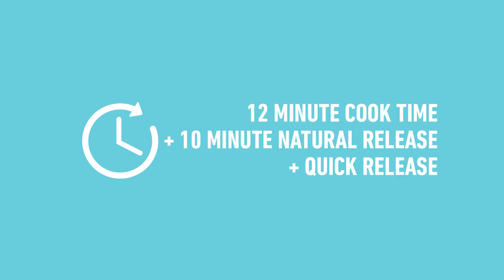Instant Pot Elvis Style Steel Cut Oatmeal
Elvis famously downed heaping platefuls of peanut butter and banana sandwiches grilled up by his mother, Gladys Presley. In this version, we swap Elvis’s bread (which most accounts describe as being cooked in bacon fat!) for a much healthier alternative: steel cut oats. And in the Instant Pot, it can be on the table in just about 30 minutes!

This creamy confection would still make The King proud. The luscious peanut butter anchors the dish, providing just the right counterpoint for the sweet creaminess of the banana. Just the right amount of sugar and cinnamon balance out the flavors for pure oat-filled enjoyment.

Steel-cut oats are great to make in the Instant Pot. There’s no stirring, no babysitting, no worrying about the oats burning on the bottom. Like a lot of Instant Pot recipes, you just set it and forget it.

Steel cut oats (also known as Irish oats) are among the healthiest grains you can eat. They are high in fiber, low on the glycemic index, naturally gluten-free and a great source of iron. Peanut butter and banana not only go great together but pack a punch of additional nutrition. Peanut butter is a great source of protein and fiber, while bananas are rich in vitamin B-6, vitamin C and potassium.